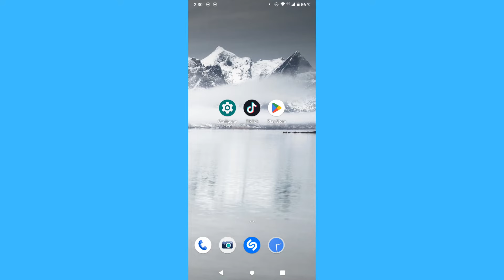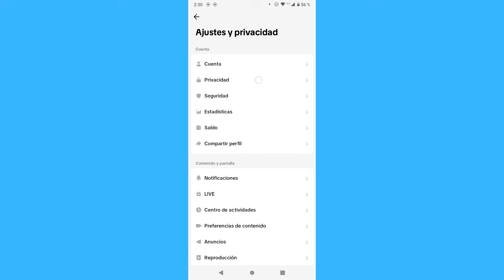Como ver los bloqueados en Tiktok